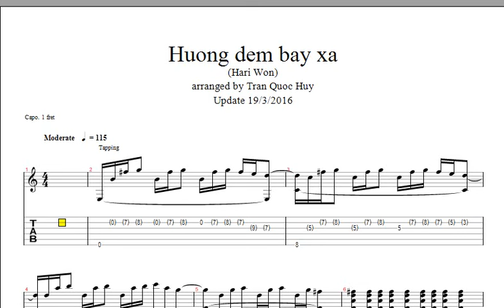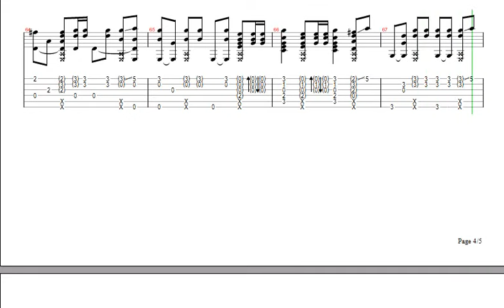Hương Đêm Bay Xa (Hari Won) - TAB Guitar Trần Quốc Huy